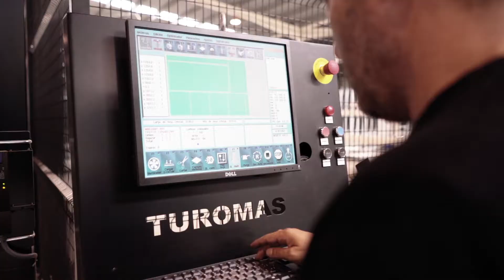TUROMAS RUBI 5118C - Float XXL 18m glass cutting table Mesa de corte para vidrio XXL 18m monolítico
Fully automated, high performance cutting line for XXL 18 meters glass sizes. The line comprises a RUBI 5118C cutting table with two additional unloading tables. It is equipped with the 4-TOOL system, low-E glass edge deleting system and labelling machine, all integrated with the ERP for production optimization and management using software compatible with Industry 4.0.

Linea de corte totalmente automatizada de alto rendimiento para vidrio XXL 18M. La linea está formada por una mesa RUBI 5118C junto con dos mesas de carga independientes. La mesa esta equipada con el sistema 4-TOOL, sistema de decapado para vidrio Low-E y etiquetadora de piezas, todo ello integrado con el ERP de optimización y gestión de la producción mediante software compatible con la Industria 4.0.